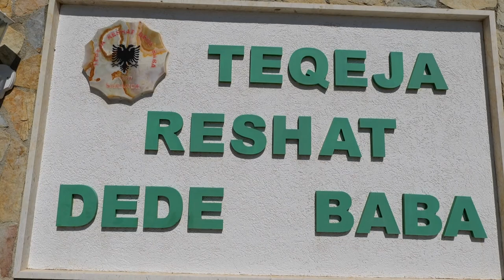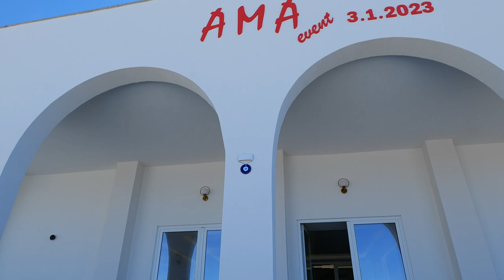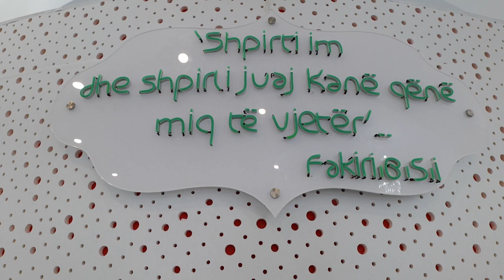Festa e Sulltan Nevruzit, Teqeja Reshat Dede Baba, Sarande 22.3.2023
Festa e Sulltan Nevruzit, Teqeja Reshat Dede Baba
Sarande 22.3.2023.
Studio BALANI, mars 2023